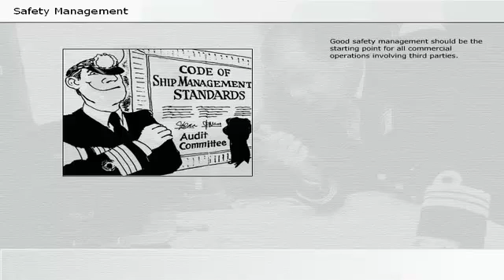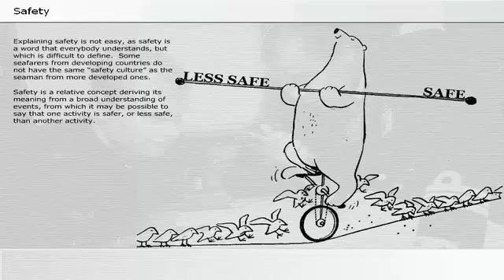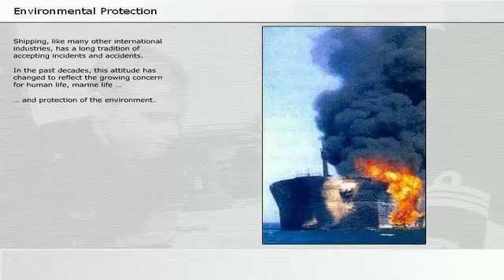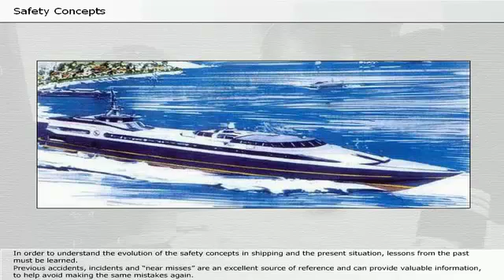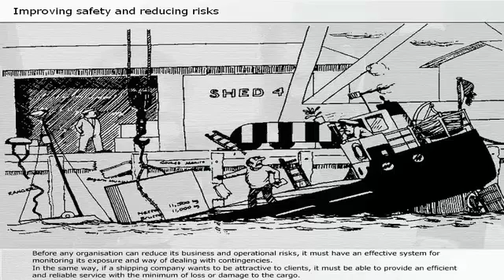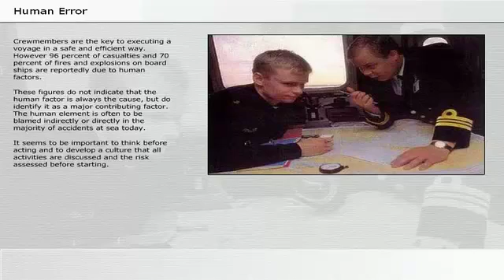Safety Voyage Planning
The learning objectives for this Video are:
To draw the ship’s officer attention to the importance of implementing quality control in the operation of the ship.

Safety Management.
Safety.
Avoiding risk.
Environmental protection.
Safety concepts.
Definition of risk.
Improving safety reducing risk.
Human error.